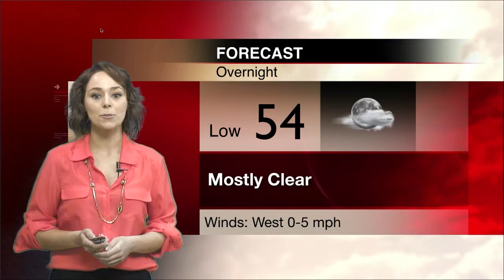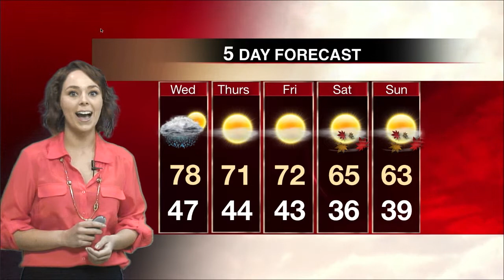October 27, 2014 Weather